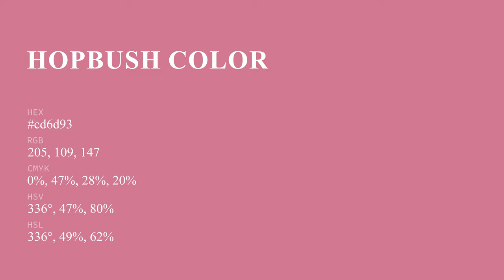Hopbush color cd6d93 hex color - Violet color - Cool color cd6d93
What color is Hopbush ? cd6d93 hex color - Violet color - Cool color cd6d93

Hex cd6d93 Color Code is also known as Hopbush color.

Hex cd6d93 Color code in RGB color code model is created after adding 80.39% red color, 42.75% green color and 57.65% blue color.
Hex cd6d93 Color code in CMYK color (process color) code model is generated after subtraction of 0% cyan, 46% magenta, 28% yellow and 19% black.